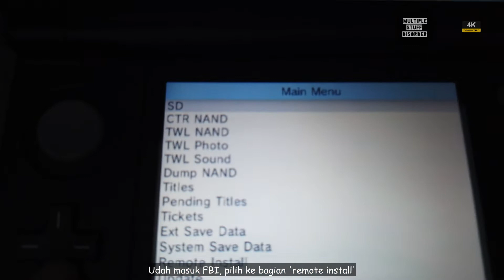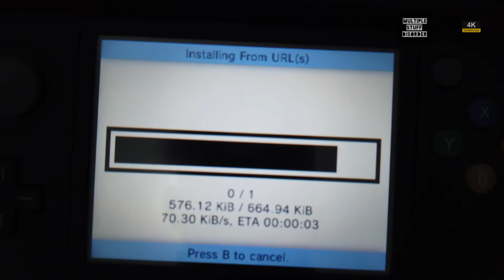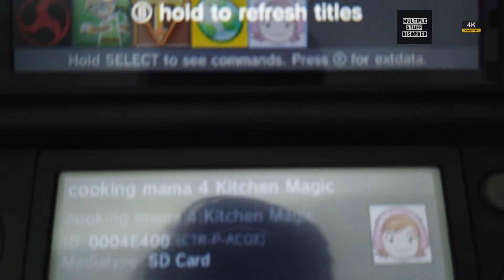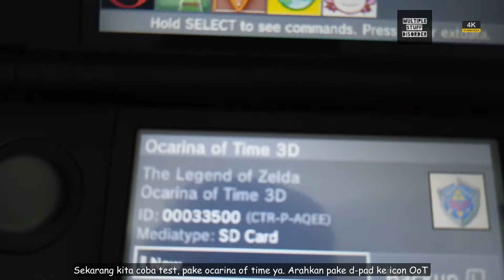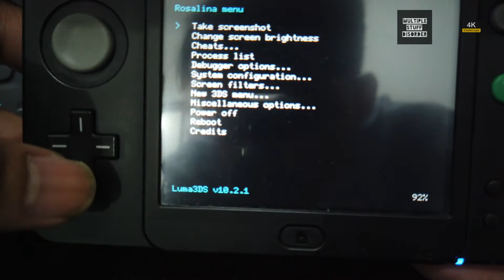Tutorial Cara Code Cheat 3DS Via Checkpoint Update Terbaru 3.8.0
URL checkpointnya googling aja ya guys

on progress english sub..